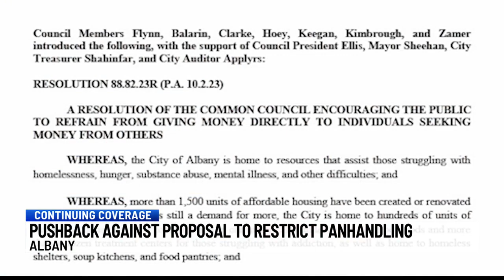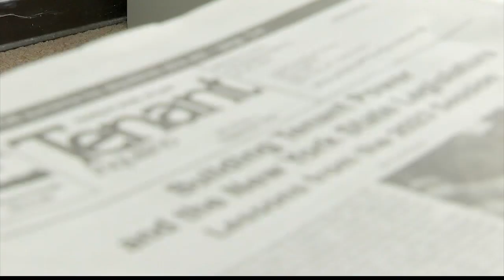Advocates hold teach-in ahead of vote on panhandling resolution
People staged a teach-in outside of city hall on Monday evening in response to a common council vote on a panhandling resolution. Organizers fear it could lead to more resolutions that criminalize poverty.